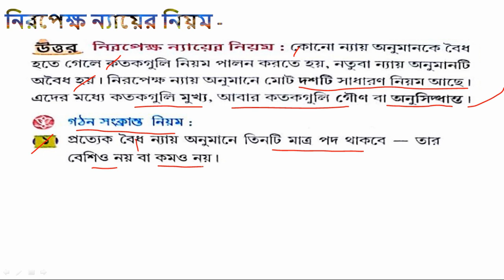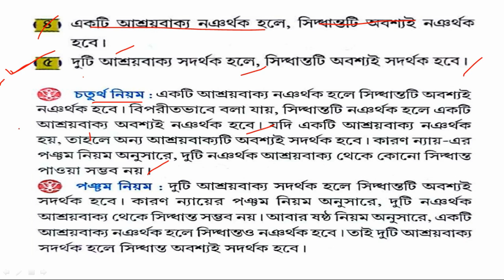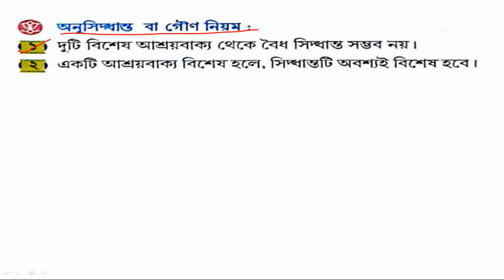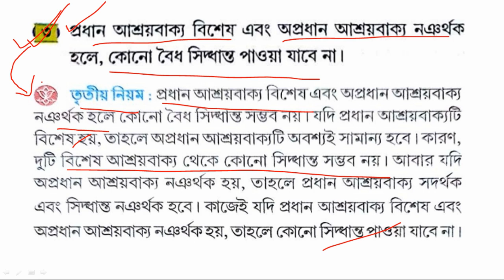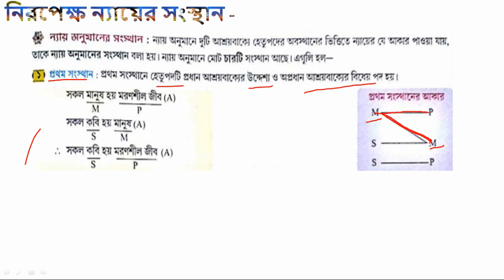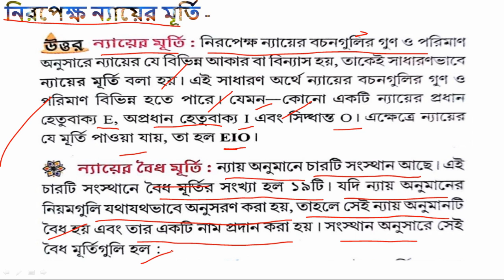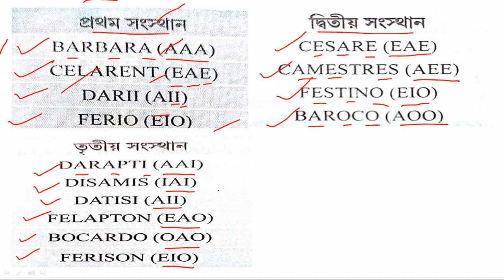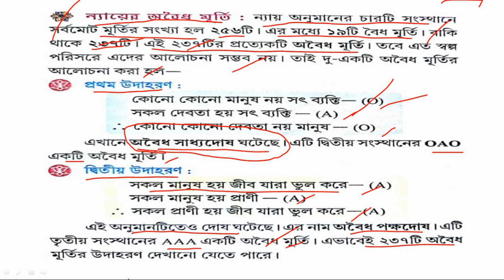Categorical Syllogism|Niropekhho Naya|Niropekho Nyay Rules|Moods of Syllogism|নিরপেক্ষ ন্যায়ের নিয়ম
এছাড়াও উচ্চমাধ্যমিক দ্বাদশশ্রেণীর দর্শনের (Philosophy) ছাত্র-ছাত্রীরা   All Syllabus Cover Complete Logic and MCQ & SAQ Study Notes পেয়ে যাবেন - এই  Educational Channel  টির মাধ্যমে |

Useful for – H.S / B.A / M.A / SSC / NTA UGC NET & JRF / SET and Other Exams के लिये महत्वपूर्णः.

অমাধ্যম অনুমান (আবর্তন ও বিবর্তন) Link -